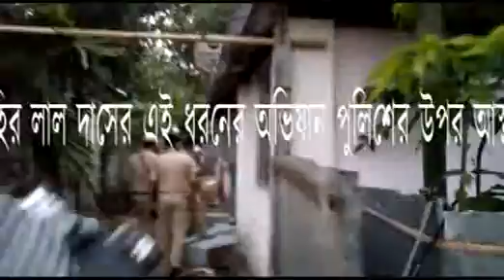সদর জেলার এডীসনাল পুলিশ সুপার মিহির লাল দাস এর নেতৃত্যে অভিযান